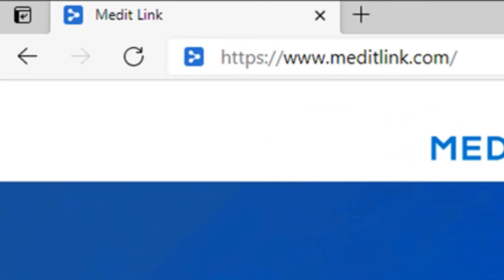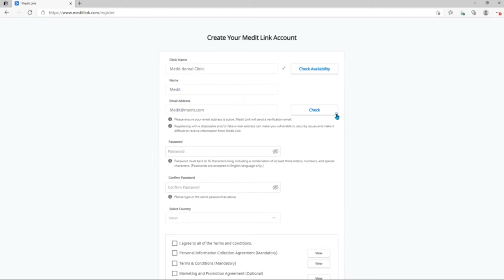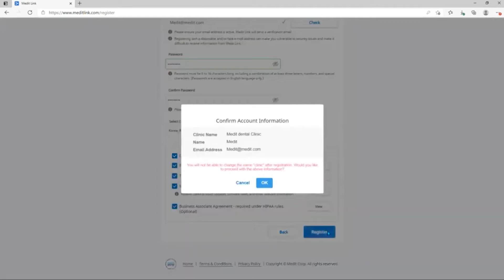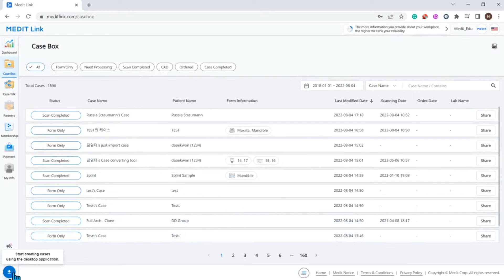Creating Account & Installation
This video will guide you through signing up on the Medit Link website and installing the Medit Link application.